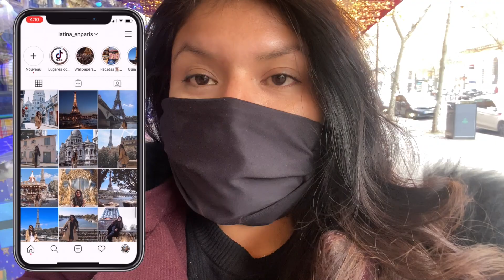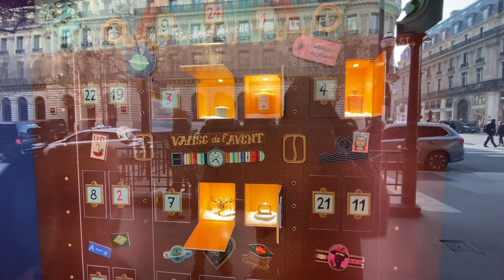VLOG # 1🎄 Galeries lafayette Paris 2020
Bonjour, Hola!
En este Vlog me acompañarán a ver cómo esta Paris en modo navideño. Qué les parece?👇🏼